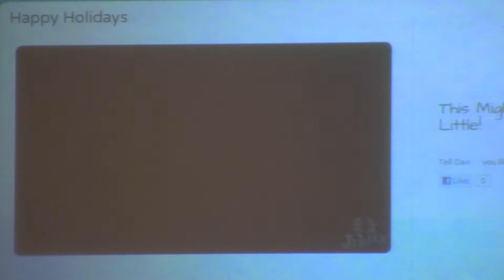BRC Worship Team - Christmas Concert: This Might Jingle A Little (Grand finale) - 12/16/12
Yes, there is "Carol of the Bells" (written by Mykola Dmytrovych Leontovych), but there is SO much more...including the presentation of giving Pastor Dan his brand spankin' new Martin guitar! Merry Christmas Pastor Dan and the BRC Worship Team!